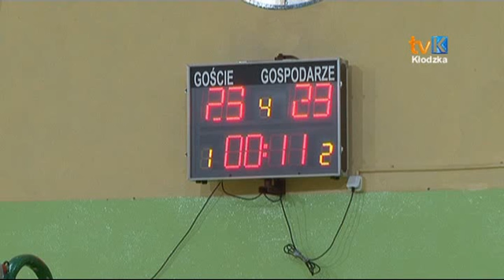Siatkarskie emocje w Kudowie!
W hali sportowej Zespołu Szkół Ponadgimnazjalnych w Kudowie-Zdroju w ramach rozgrywek III ligi piłki siatkowej mężczyzn tutejsza drużyna ULKS TeleŻet Ginące Zawody Opal Kudowa Zdrój podejmowała na swoim parkiecie drużynę KKS  Ren But Złotoryja.